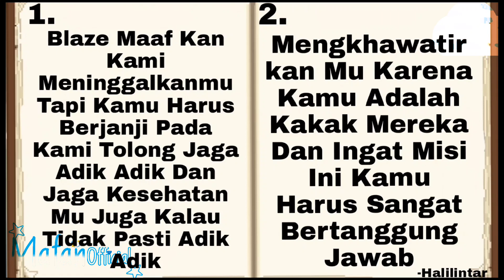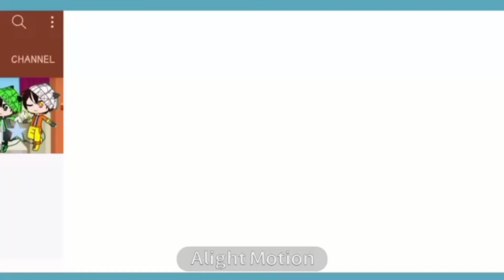💫Akan Ku Tepati Permohonan Kakak💫{Gacha Club Indonesia}💫Diary Of Me And Elemental💫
Hay Guys!!! selamat datang di channel ini yaa ✨✨

Support/dukungan kalian sangat berarti!👍
⬇️informasi lebih lanjut di bawah ya ✨⬇️

With me
Qidham 🐦

Baca Ya :

★Boboiboy Hanya Milik Monsta Saya Hanya Meminjam
★Ini Hanya Sebuah AU / Karangan
★Saya Mohon Jangan Mencopy Oc Yang Ada Dalam Cerita
★Maaf Jika Suara Saya Menggangu
★Jika Tidak Suka Jangan Menonton
★Maaf Jika Ada Kesalahan Didalam Cerita
★Maaf Jika Ada Kesamaan Baik Itu Alur,Judul,Karakter,Nama Karena Itu Tidak Disengaja
★Reuplod Tidak Diijinkan
★Jika Ingin Buat Yang Sama Kasih Ib Di Desk / Comment Ingat Cari Ide Itu Susah

Subs Semua Channel Sahabatku Dan Saudaraku Di Bagian Tab Channel

Ayo Ikuti Ini :

☑️ Like : Wajib
☑️ Share : Wajib
☑️ Request : Wajib Banget Dikolom Komentar

Mari Dengar Perkataan Elemental Untuk Y/N Female :

Hali : Buat Kamu Makasih Udah Subs ❤️
Taufan : Mari Kita Bermain Bersama Dan Makasih Subsnya💙
Gempa : Ayo Kita Bersama Selamanya 🤎
Ice : Es Hati Ini Buat Kamu Yang Udah Subs 🤍
Thornie : Mari Kita Menjaga Tanaman Bersama  💚
Solar : Kalo Subs Nanti Kalian Akan Menjadi Populer Loh 💛
Dark : Aku Kegelapan Dan Kamu Yang Menerangi Hatiku💜
Me : Love You Y/N Atau Mavers_StarSquad

Mari Dengar Perkataan Elemental Untuk Y/N Male :

Taufan : Mari Bermain Bersamaku Adikku 🟦
Gempa : Ayo Adikku Bantu Aku 🟤
Blaze : Ayo Adikku Kita Menjahili Kak Hali🟧
Thornie : Hey Adikku Yang Secerua Bunga Matahari🟩
Solar : Ayo Adikku Yang Tampan🟨
Dark : Ayo Adikku Yang Seterang Bulan Malam🟣

Yang Membuat :

Thumbnail By : •itz_meiofficx02-!彡And Me
Intro By : Me
Character Boboiboy By : Me
Outro By : •itz_meiofficx02-!彡
Ide By : Me

Voice Over :

Boel : Me
Karakter Pendukung Lain : Me

★Gacha Series : Diary Of Me And Elemental★
★Karakter Utama : Blaze★
★Karakter Pendukung : Boel,Malaikat¿?★